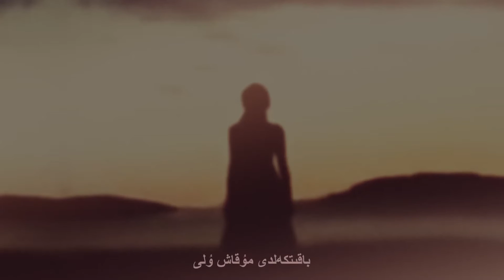Ахметжан Рабжанұлының әні - "ЕСКІ МҰҢ", احمەتجان رابجانۇلىنىڭ ءانى - "ەسكى مۇڭ" Бақыткелді Мұқаш ұлы